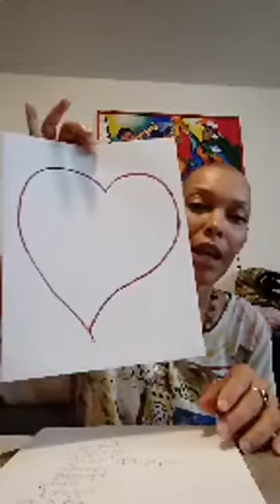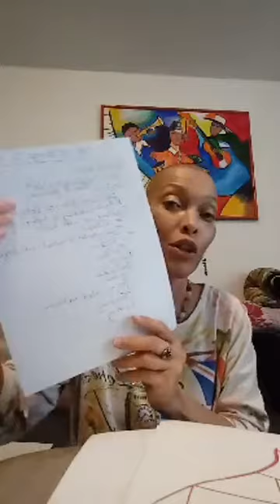Day 4 of 30 Days to Create with Gina: What brings your Heart JOY?